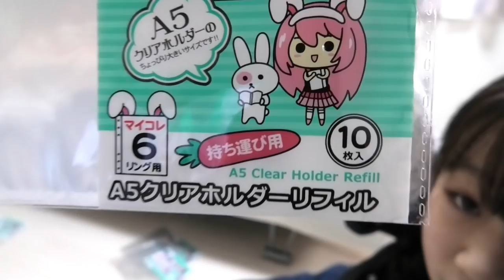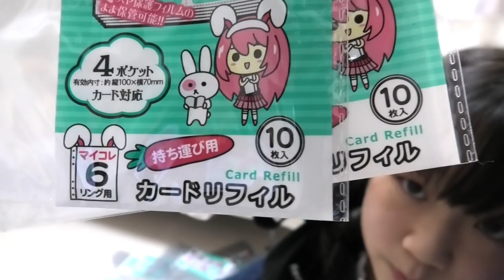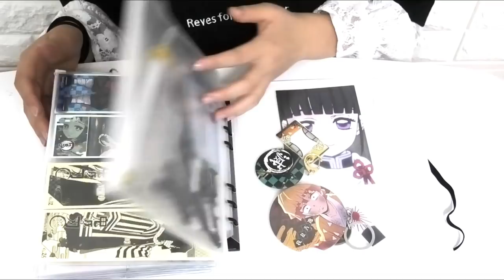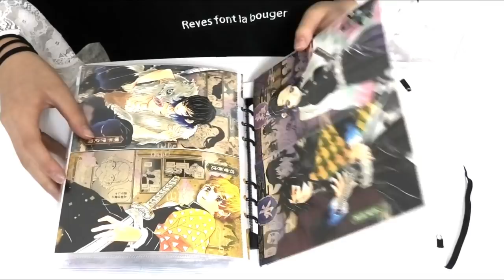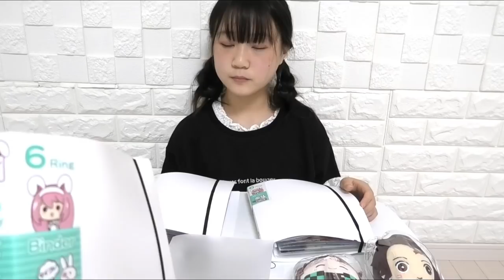【100均】セリアの収納グッズをつかって『ヲタ活ファイル』作ってみました！(オタクファイル) 【鬼滅の刃】【しほりみチャンネル】